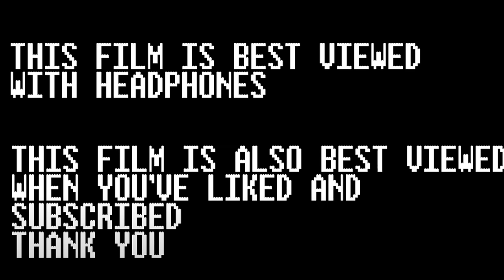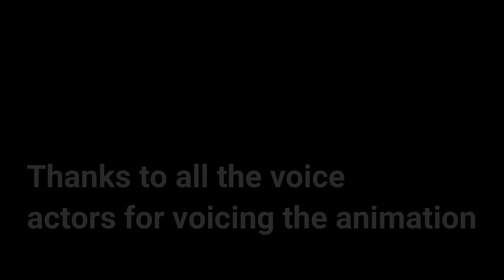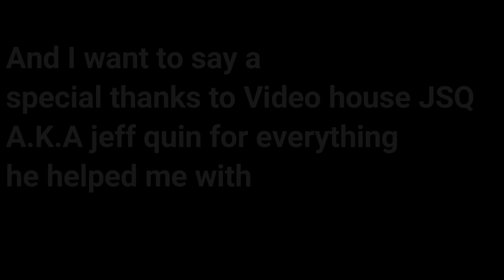The Battle Of Akiva - A LEGO Star Wars Stop Motion Short Film Brickfilm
During the battle for the outer rim, Obi wan kenobi and Mace Windu are sended to Akiva to wipe out the remaining droid bases and take over the planet but it doesn't go to plan.

This project literally took over 9 months to make so it would mean a lot to me if you could subscribe and show this to your friends, family or maybe even your own audience. All the music used in this video is licence free, if you want to use any of it yourself, the links to it are down here in the description. Make sure that when you use it you credit the music as how I did! Special thanks to the voice actors. My brother, @DeltaBrickStudios @SnowmanFilms1 @countstuds  @__madmaverick @MB_oldchannel  and especially I want to say thanks to @videohousejsq because all the work he did for me is just insane! I couldn't have done it without them!

credits:

Animation by: sylvester productions
Story by: sylvester productions

Animation software: Boats animator
Camera: Logitech c920
Camera software: logicapture
Voice recording software: audacity
Edit software: Wondershare Filmora And After Effects
Sound effects: YouTube (Links in down here)
Music: by: Daniel Ciurlizza, Luis Humanoide, Ignacy Wojciechowski, Black Hydra, Daniele Garuglieri
I really thank them for creating the music and letting me use it!

(It's all license free as long as you mention them in the description of your video in case you wanna use it.)

Entry for the stop motion contest from @cheezyballz